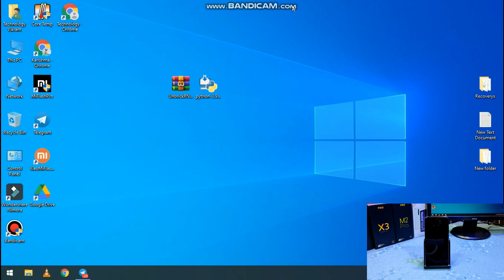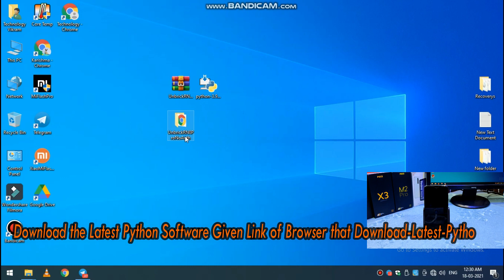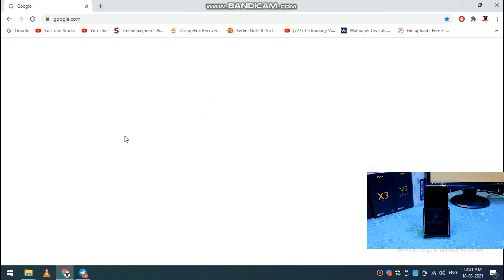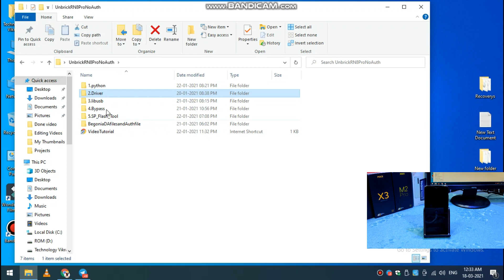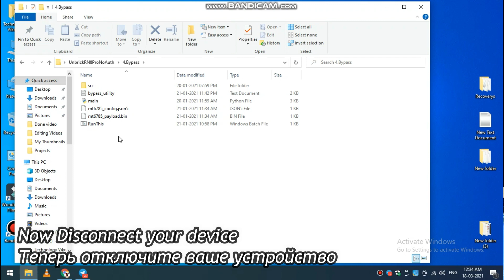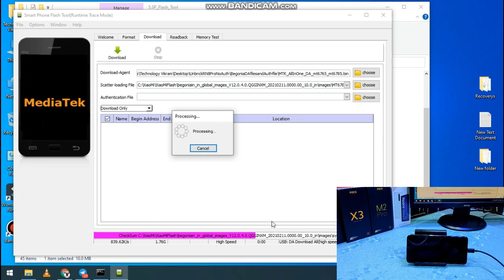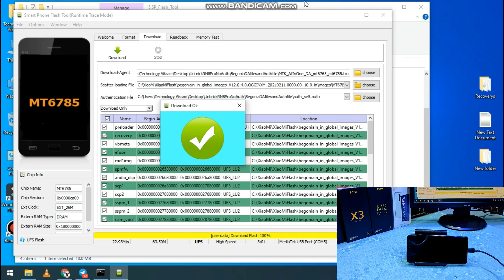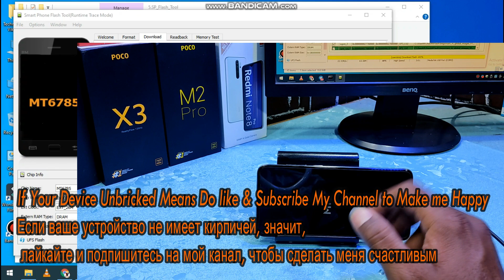Unbrick Fully Dead Redmi Note 8 Pro | Using SP Flash Tool Without Mi Auth | हिन्दी, English, русский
@Technology vikram

Hi Friends
I am vikram jadhav today i m going to show how to unbrick redmi note 8 pro using sp flash tool without mi authorization service account this method can save many amount no need to change motherboard ., unbrick redmi note 8 pro in any condition ,...

Unbrick Dead Redmi Note 8 Pro | Flash Using SP Flash Tool Without Mi Auth | English & Russian |

Unbrick Redmi Note 8 Pro No Auth File Technology Vikram.zip

Redmi Note 8 Pro (begonia) MIUI Fastboot ROM Downloads

Install TWRP Recovery & ROOT on Redmi Note 8 Pro | MIUI 12.0.6.0 Global Update | 100% Safe Method |
Redmi Note 8 Pro : Install Corvus OS 14.5 Beginner's Guide | MIUI 12 | Anti Brick CFW 2021 | English

How to Install TWRP Recovery & Root on Redmi Note 8 Pro | No Data Wipe | MIUI 12.0.4.0 Indian Update

How to Install TWRP and ROOT MIUI 12 Android 10 Method on Redmi Note 8 Pro | 100% Safe Method |

unbrick redmi note 8 pro
Unbrick Redmi Note 8 Pro Hang On Logo, Bootloop, Dead Boot Repair
How To Unbrick Redmi Note 8 Pro || Flash Stock Rom using SP Flash Tool 100% Working without Mi Auth
PART II Unbrick Redmi Note 8 Pro || Flash Stock Rom using SP Flash Tool || Mi Flash Tool Pro
Flash Non CFW based Custom Rom on Redmi Note 8 Pro
PART I Unbrick Redmi Note 8 Pro || Flash Anti brick on MIUI 10/11 Android 9